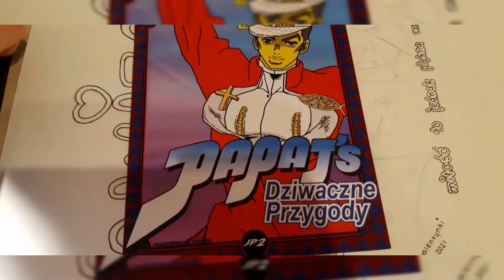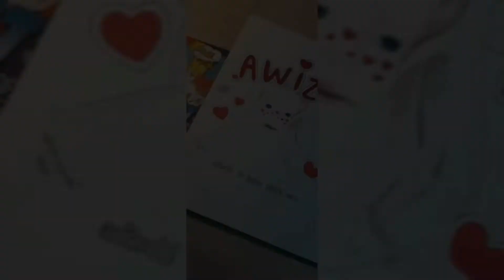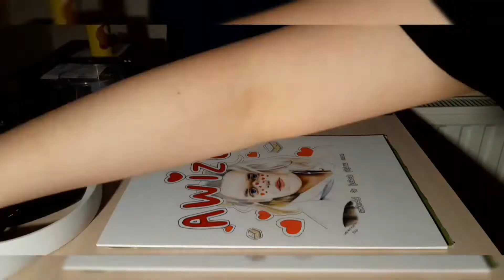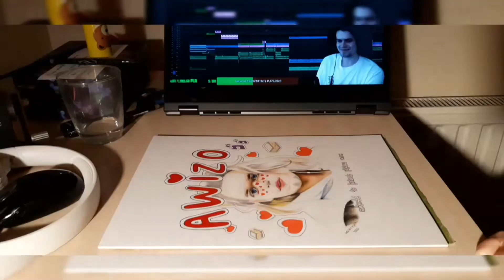Dominik Bos (speed drawing)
I used Giorno's theme